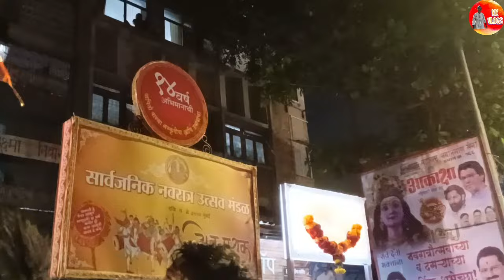(SNUMTK) SARVAJANIK NAVRATRA UTSAV MANDAL (KURLA) 70 SONAPUR CHI AAI JAGADAMBA VISARJAN SOHLA 2024🙏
सार्वजनिक नवरात्र उत्सव मंडळ कुर्ला ७० विसर्जन सोहळा 🚩
Kk vlogs 31.